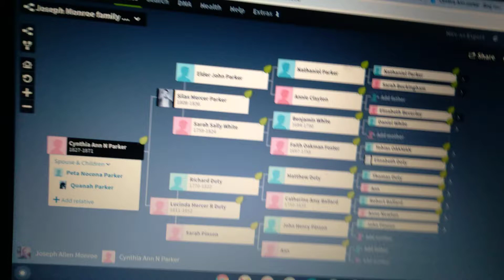Monroe Family Tree-Cynthia Ann Parker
My Dads Grandmother's side of the Family She would be a
19th cousin.